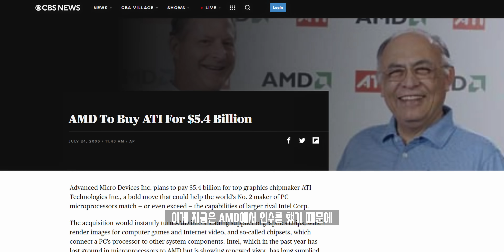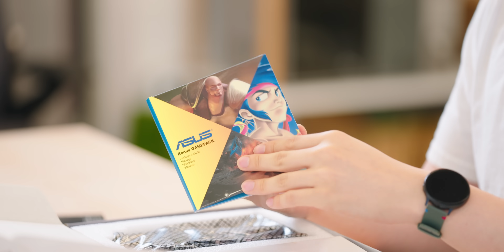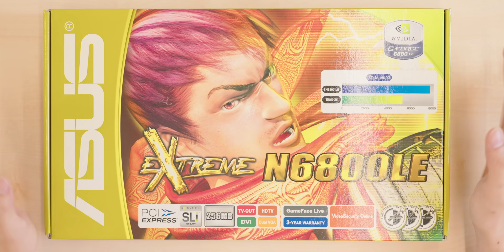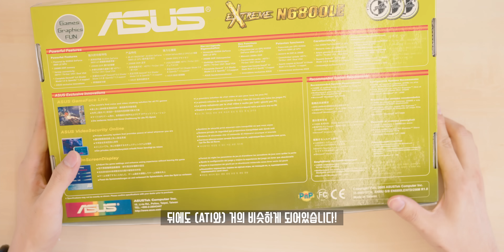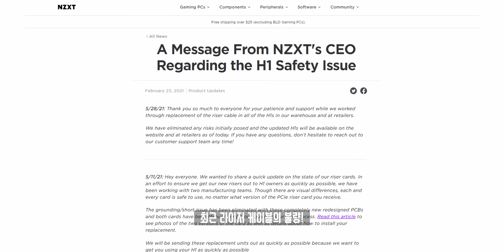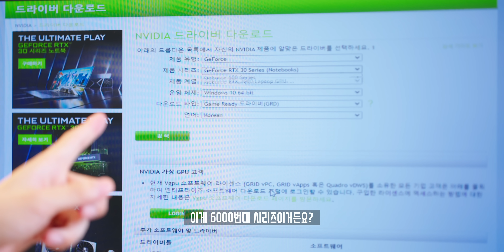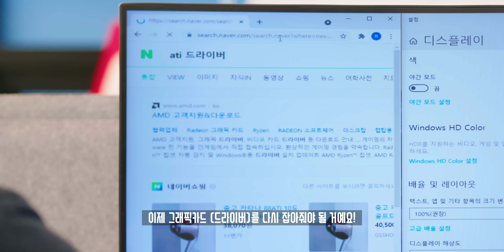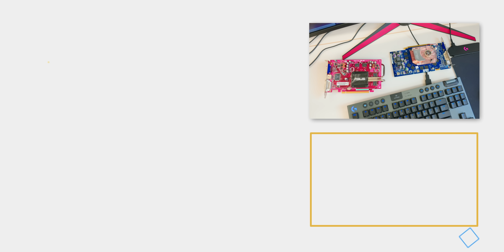내가 중3때 스타하던 글카? 15년 전 출시된 구형 그래픽카드로 최신 PC에서 게임을 돌려봤습니다.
무려 2006년도 그래픽카드의 모습은 어떻게 생겼을까요? 지금으로부터 15년전. 지금과는 조금 달리 NVIDIA와 현재 AMD에 인수된 ATI의 그래픽카드가 유명했는데, 그 시대에 유명했던 두 가지의 그래픽카드를 구해 비교적 최신 PC에 연결해서 게임을 돌려봤습니다.

◆ info.
모델명1 : ASUS EAX1600XT SILENT
모델명2 : ASUS EXTREME N6800LE

◆ Tag.

◆ Timestamp.
00:00 15년후
00:09 오프닝
01:20 언빡싱
09:28 최신 데스크탑에 연결해보기
14:35 오늘의 결론

◆ Merch.

◆ ITSub 잇섭.